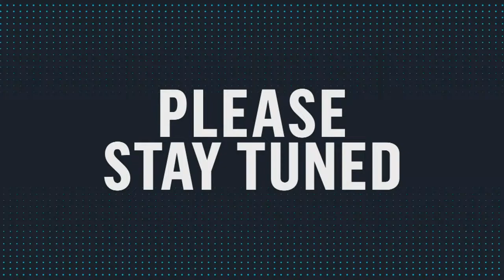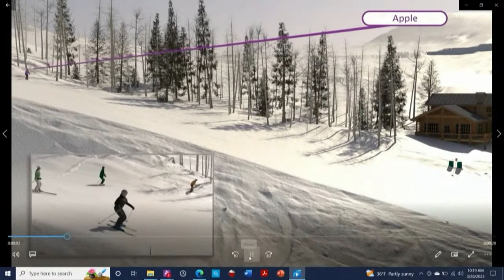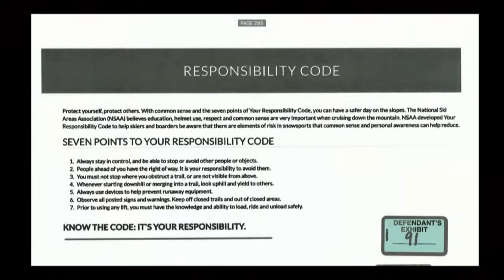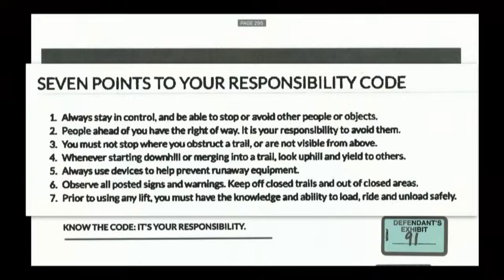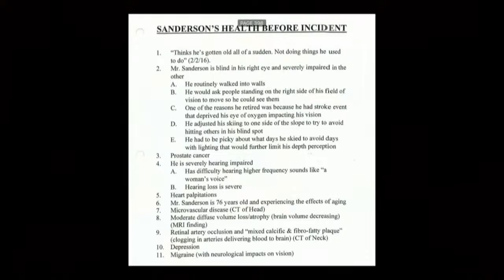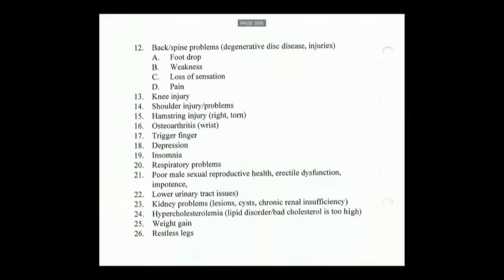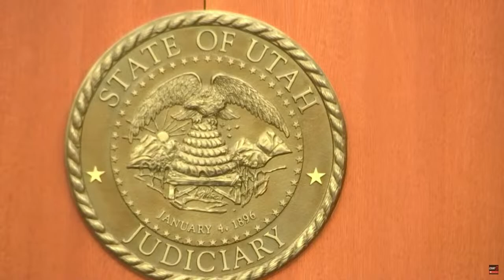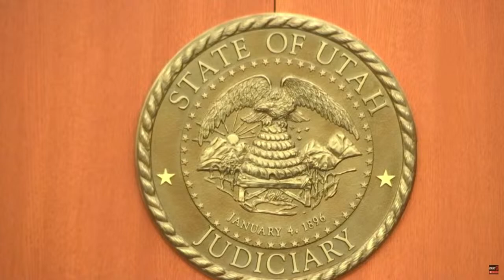🔴 WATCH LIVE: Day 6 Gwyneth Paltrow Ski Collision Trial (Sanderson v. Paltrow) | E! News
In the case of Sanderson v. Paltrow, retired Utah optometrist Terry Sanderson is suing Gwyneth Paltrow seeking more than $300,000 in damages in connection with a 2016 ski slope accident in Park City Utah at Deer Valley Resort.

Sanderson's attorney Lawrence D. Buhler accused Paltrow of distracted skiing when she crashed into Sanderson on a beginner slope causing him to break 4 ribs and sustain permanent traumatic brain injury. Plus, Sanderson claims Paltrow and her group skied away from the incident without getting him medical care. Gwyneth Paltrow's lawyer denies all allegations and Gwyneth is countersuing Sanderson alleging he ran into her and she is asking the jury to award her $1 in symbolic damages and her attorneys' fees covered.

One of Ms. Paltrow's lawyers, Stephen W. Owens said the trial should last about 2 weeks and jurors would hear from about 20 witnesses including, doctors, ski instructors, Ms. Paltrow's husband Brad Falchuk and children 16-year-old son Moses and 18-year-old daughter Apple.

00:00 - Intro
09:55 - Irving S. Scher, Ph.D. - Biomechanical Engineer on the stand
01:10:15 - Animated reenactment of collision
02:26:30 - Paul Baugher - Ski Expert on the stand
04:48:30 - Dr. Steven Edgley - Physician on the stand
07:08:00 - Keri Oakes - Ski Instructor on the stand